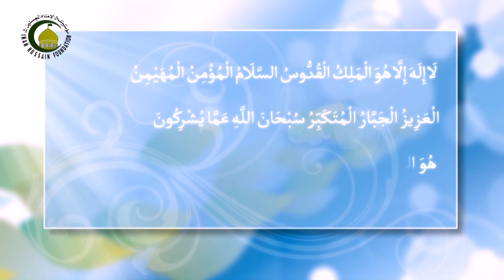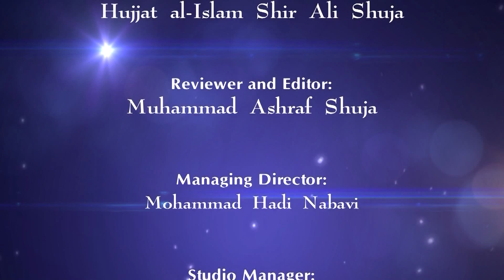37. The secrecy of Inerrancy - Lecturer : Hujjat al-Islam Shir Ali Shuja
Islamic Beliefs - The secrecy of Inerrancy